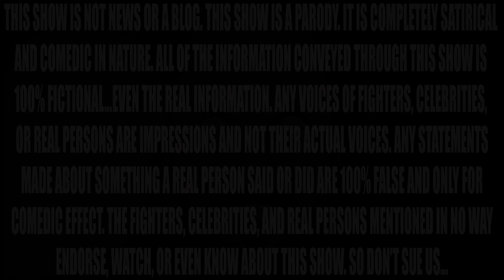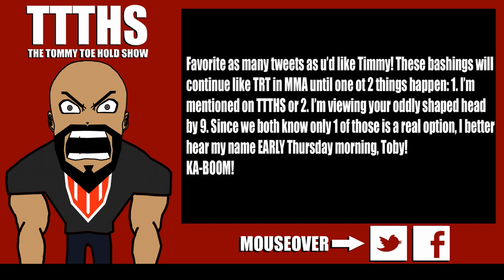WHO'S THE REAL NICK DIAZ!?!?!?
Today: We'll recap UFC on FOX 6, talk about Randy Couture's new deal with Bellator, rundown episode 2 of TUF 17, look for a new opponent for Anderson Silva, and get down to why Nick was so nice at the press conference for UFC 158

NOW IN SHINY HD!!!

CHECK US OUT EVERY WEDNESDAY! WEDNESDAY! WEDNESDAY!